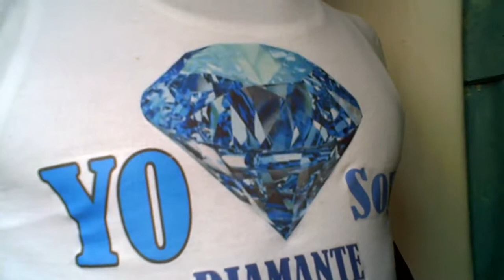Yo soy Diamante aun en mi carbon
Este video es una proclamacion de un deseo ardiente, una decision tomada en el salón Ana Caona del Hotel Jaragua RD en el año 2004
desde entonces he estado oculto en el vientre de mis acesores de negocio victor y julia cid,  pero ya se siente los malestares de parto porque ya el publico esta ansioso por verme recibir la copa del triunfo y para eso cuento con tigo  tanto si compra mis productos como si te aupicias con mi compañia bajo mi codificacion, cuento con tigo gracias de ante manos porque siento que me estas ayudando de una u otra manera